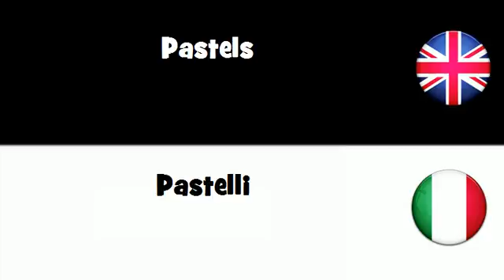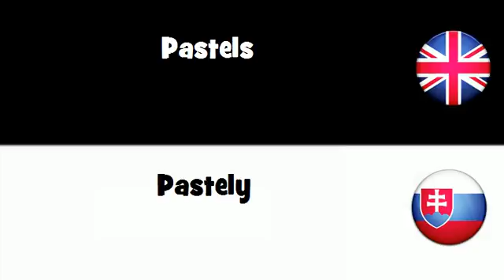SAY IT IN 20 LANGUAGES = Pastels